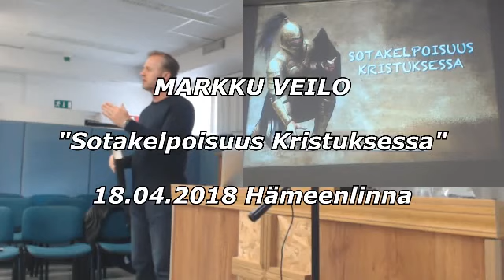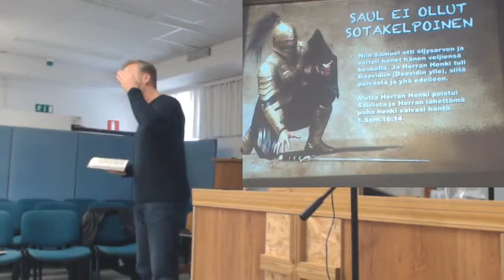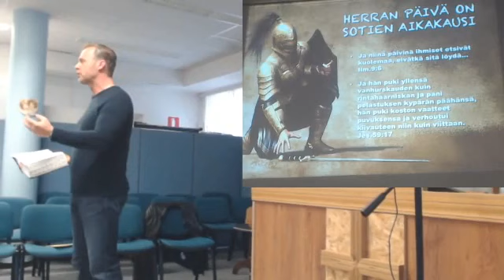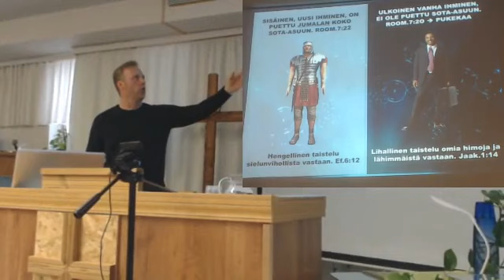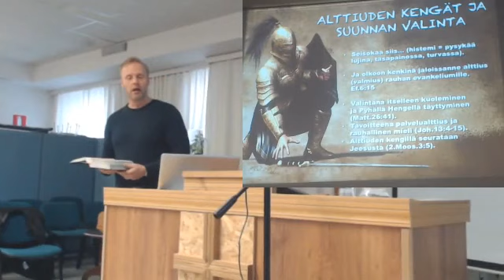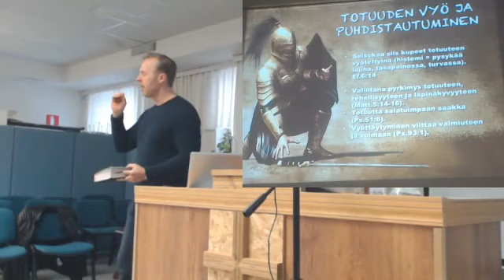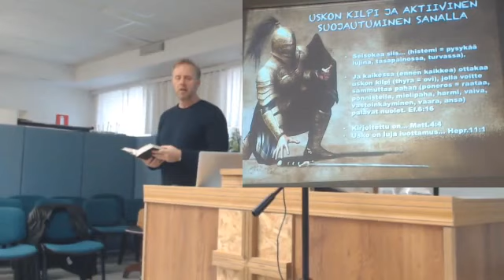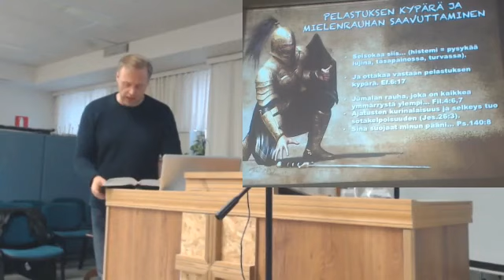Markku Veilo Sotakelpoisuus Kristuksessa